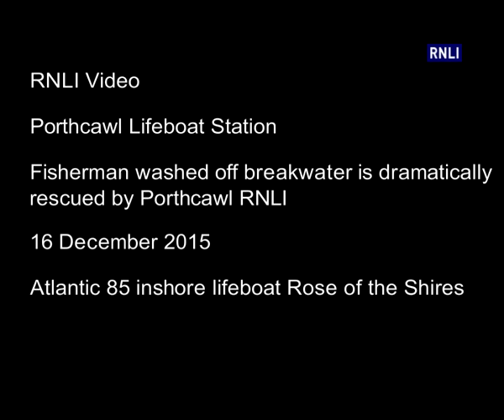Fisherman washed off breakwater is dramatically rescued by Porthcawl RNLI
Rescue of a fisherman who was swept from breakwater by Porthcawl RNLI Atlantic 85 Lifeboat 'Rose of the Shires.'